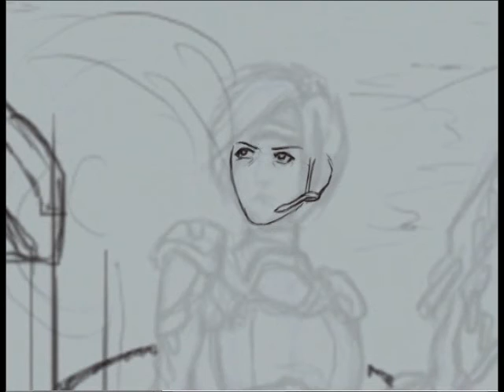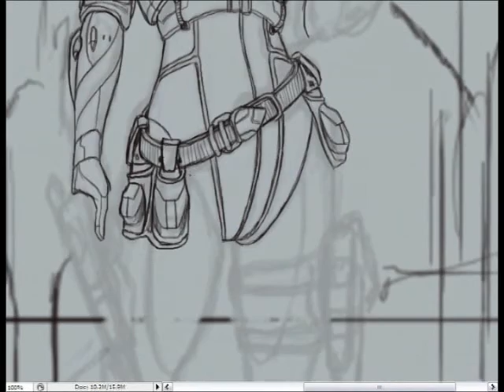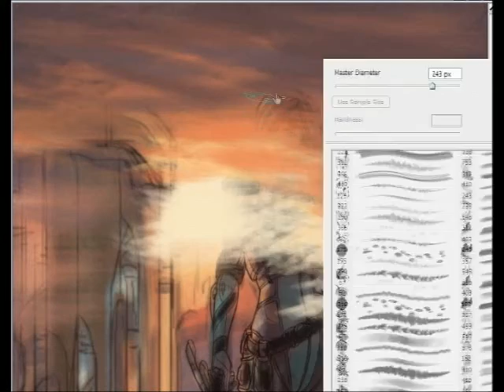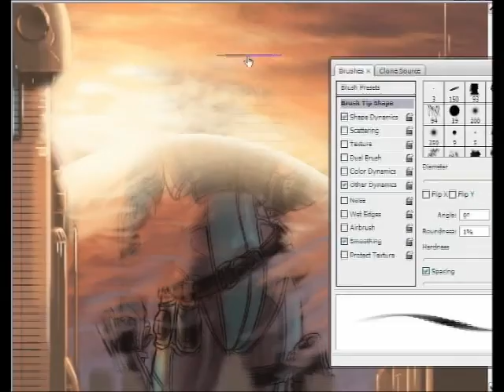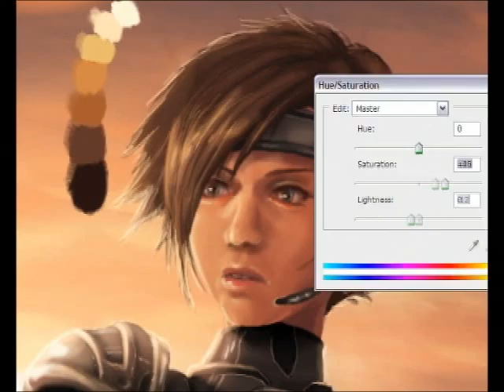Double Feature!! HyperPainting + Keyboard Songs!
Painting was done in about 10 hours in Photoshop with tablet, sped up to 70x original speed. Sorry the middle part is so insanely jumpy; I was moving around a lot and at 70x speed it's painful to look at.

Music until about 5:30 is my own music, too! Played on my super-pro piano keyboard, as always.

Music after about 5:30 is Phendrana Drifts: Chapel of the Elders from Metroid Prime